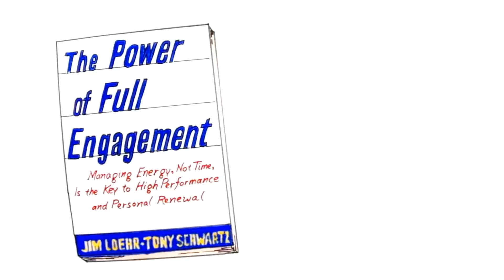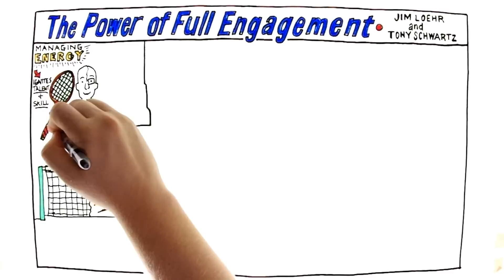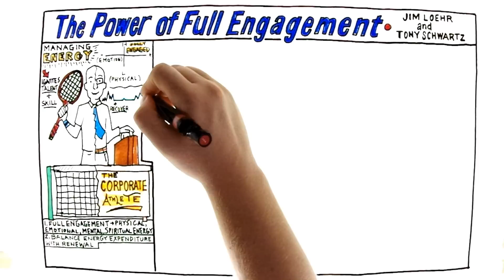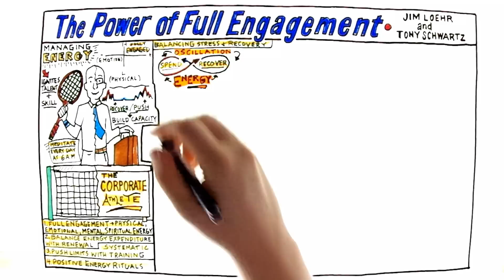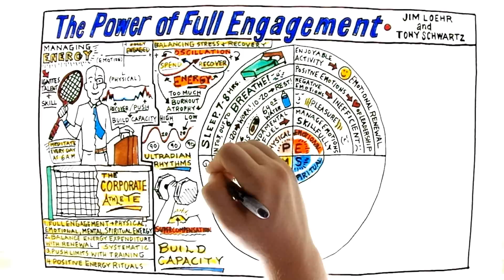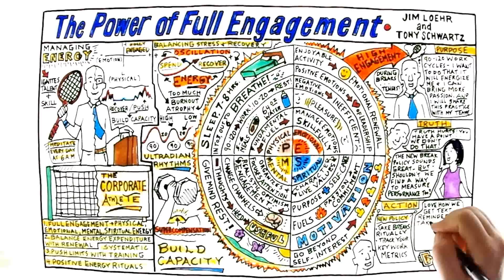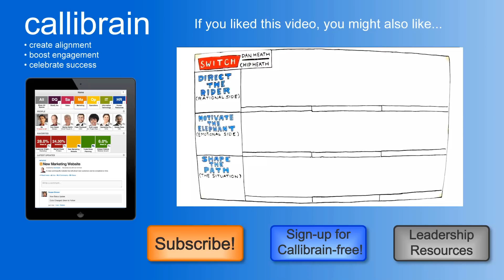Video Review for The Power of Full Engagement by Tony Schwartz and Jim Loehr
This is video review for The Power of Full Engagement by Tony Schwartz and Jim Loehr,  produced by Callibrain, employee engagement software.